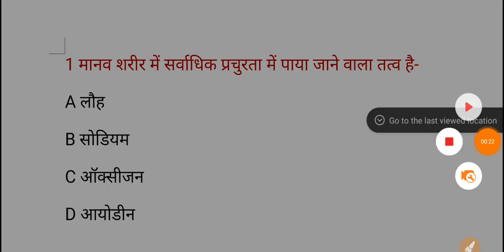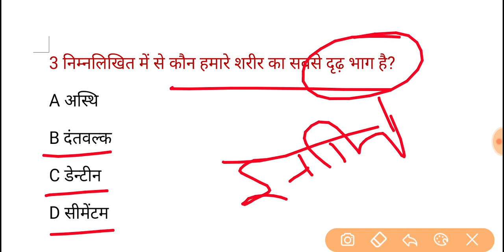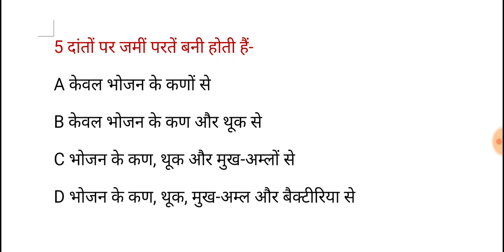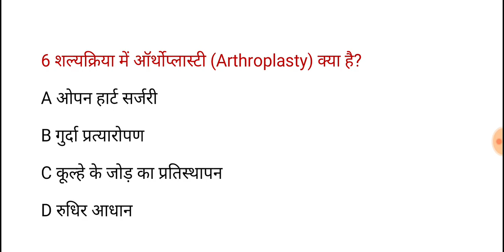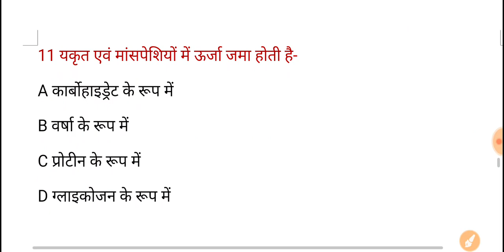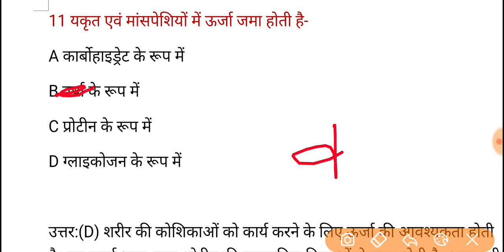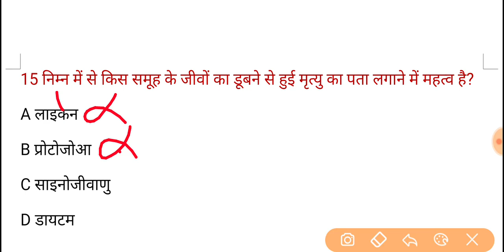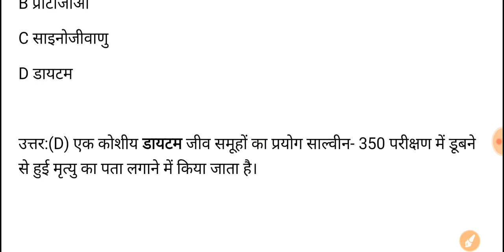UPPSC PCS Pre Test Series-2021, Test-433 | General Science